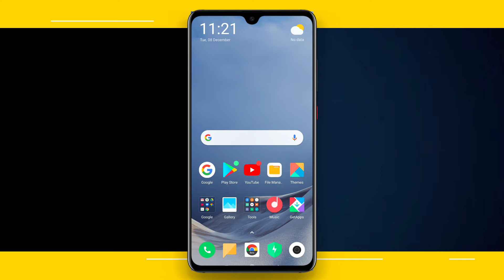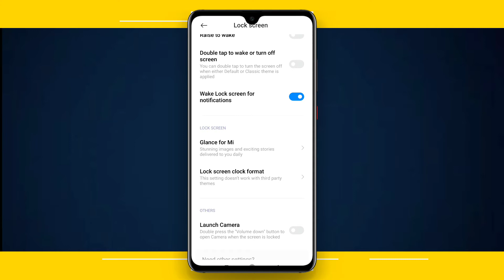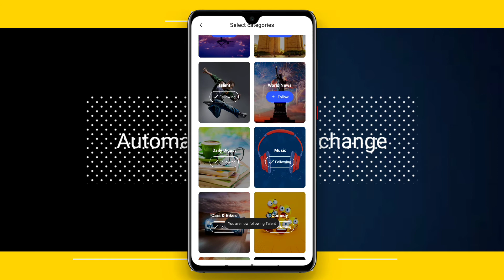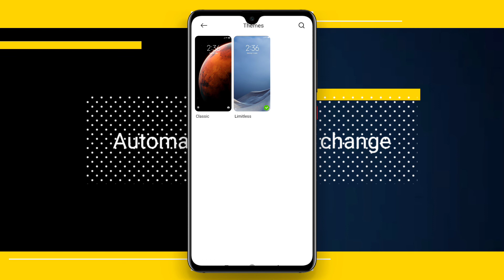How to auto change lock screen wallpaper in in Mi Redmi Mobile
hey guys is video mein main aap sabhi ko bataya hai ki aap kis tarike se lock screen wallpaper automatic change kar sakte hain Apne lockscreen ke wallpaper Ko kisi bhi redmi phone ke andar mein so guys I hope ki video aapko pasand aaegi video pasand aaye to channel ko subscribe jarur kijiega thanks for watching...